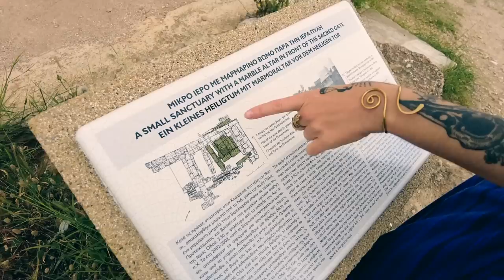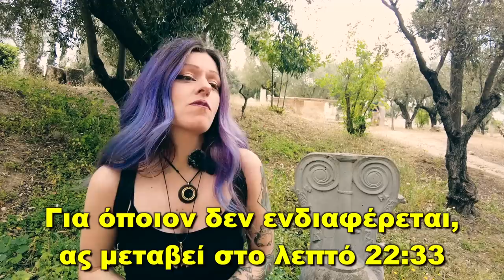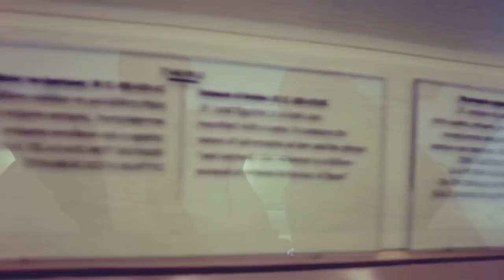Ποιός Καταράστηκε Τον Κεραμεικό...? || Τα Vlogs Μας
Έρευνα στο αρχαίο νεκροταφείο του Κεραμεικού,  παρέα με Ελένη.
Μία όχι και τόσο καλή εμπειρία...

Camera: Mr Bright & the Magpie
Μοντάζ, Mix, Mastering : the Magpie
Επιμελεια Παραγωγης: Mr Bright & the Magpie.